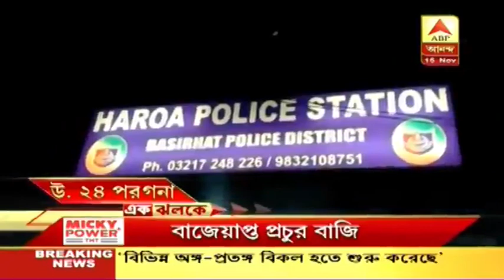এক ঝলকে: দীপান্বিতা অমাবস্যায় তারাপীঠে বিশেষ পুজো, বোলপুরে তৃণমূলে সদর কার্যালয়ে কালীপুজোয় অনুব্রত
দীপান্বিতা অমাবস্যার দিন তারাপীঠে বিশেষ পুজো। কালীপুজোর দিন রাজবেশে সাজানো হয় দেবী শিলা ব্রক্ষ্মময়ী মূর্তিকে। করোনা আবহেও মন্দির চত্বরে ভক্তদের ঢল।

বোলপুরে তৃণমূলে সদর কার্যালয়ে কালীপুজোয় অনুব্রত মণ্ডল। ৩০০ ভরি গয়না দিয়ে সাজানো হয়েছে মাকে।

বারাণসীর গঙ্গা আরতির আদলে পশ্চিম বর্ধমানের দুর্গাপুরের দামোদরের পারে সন্ধ্যা আরতির আয়োজন করা হয় দীপাবলীতে।

কালীপুজোর রাতে পশ্চিম বর্ধমানের আসানসোলের ধাতকা এলাকায় ঝুপড়িতে আগুন। মৃত ১। দমকলের দুটি ইঞ্জিনের চেষ্টার আগুন নিয়ন্ত্রণে আসে।

কলকাতার হাইকোর্টের নির্দেশের পরেও বাজিমুক্ত করা গেল না কলকাতাকে। প্রচুর শব্দবাজি ফাটতে দেখা যায়। সঙ্গে দেখুন অন্য খবর।